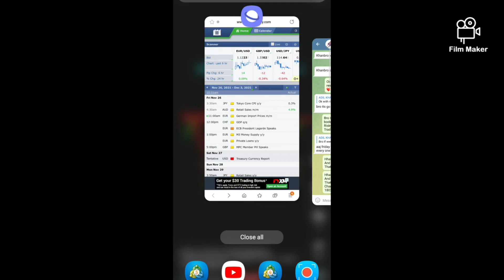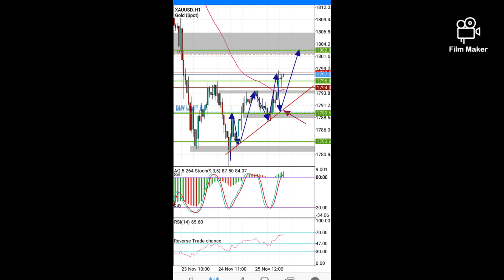Gold Analysis With 40% risk because still not Conferem 100%%%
Gold Analysis With 40%  risk because still not Conferem  But With Risk TP 1802 Than fall or 1830 above Than Long Fall ❤💯💯